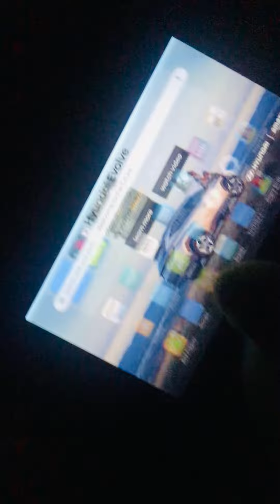The iVirus Episode 14: No Power, No Safety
The power has gone out, making it really dangerous plus, Hump has broken in! Who will make it out? Like and sub for episode 15! Enjoy!